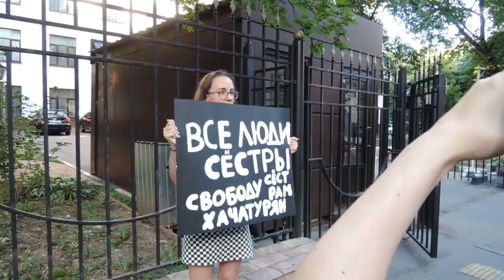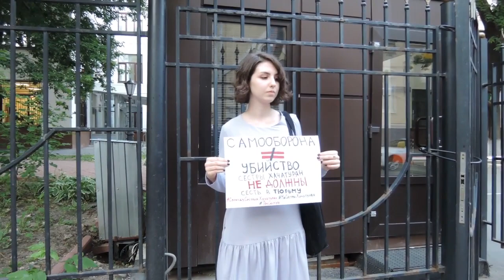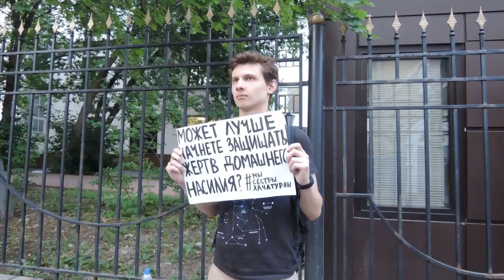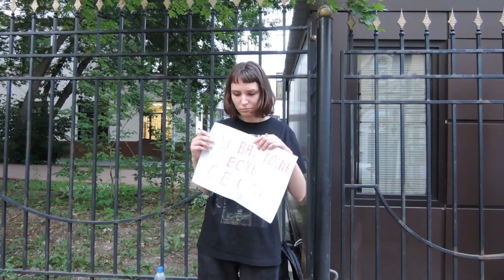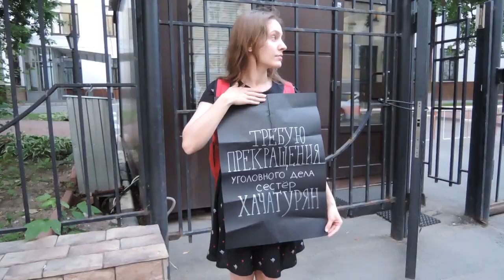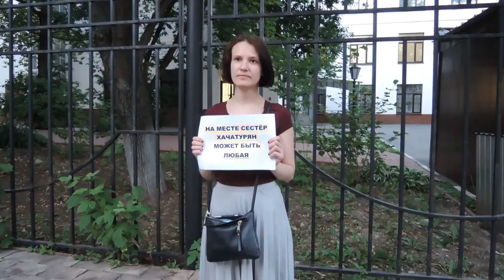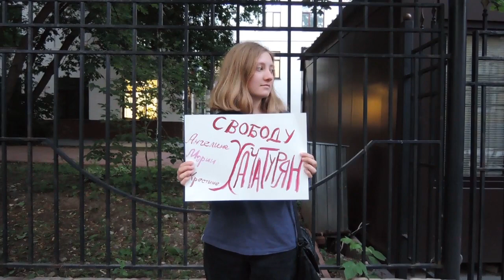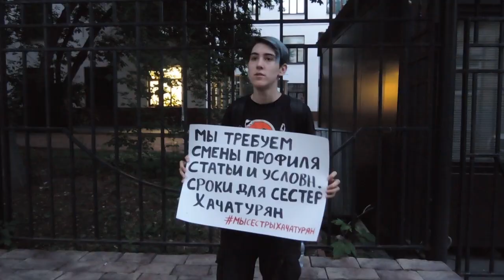Мы сёстры Хачатурян! Пикеты 19 июня в Москве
Подробная видеодокументация серии одиночных пикетов в поддержку сестёр Хачатурян, против домашнего насилия и за право на самооборону, проходивших 19 июня 2019 года в Москве у здания Следственного комитета на Арбате. Посмотрите, сколько прекрасных людей и плакатов!